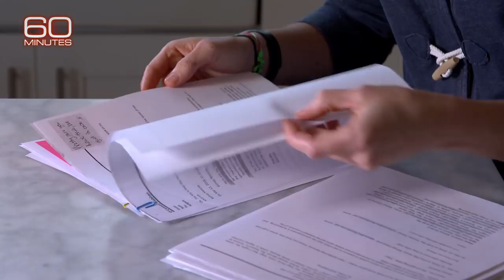"I felt that there could be other victims," says church whistleblower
"At the end of my life, I'm not going to answer to Bishop Malone. I'm going to answer to God," says Buffalo diocese whistleblower Siobhan O'Connor.

"60 Minutes," the most successful television broadcast in history. Offering hard-hitting investigative reports, interviews, feature segments and profiles of people in the news, the broadcast began in 1968 and is still a hit, over 50 seasons later, regularly making Nielsen's Top 10. "60 Minutes" has won more Emmy Awards than any other primetime broadcast, including a special Lifetime Achievement Emmy. It has also won every major broadcast journalism award over its tenure, including 24 Peabody and 18 DuPont Columbia University awards for excellence in television broadcasting. Other distinguished awards won multiple times include the George Polk, RTNDA Edward R. Murrow, Investigative Reporters and Editors, RFK Journalism, Sigma Delta Chi and Gerald Loeb Awards for Distinguished Business and Financial Reporting. "60 Minutes" premiered on CBS Sept. 24, 1968. The correspondents and contributors of "60 Minutes" are Bill Whitaker, Steve Kroft, Scott Pelley, Lesley Stahl, Anderson Cooper, Sharyn Alfonsi, Jon Wertheim, Norah O'Donnell and Oprah Winfrey. "60 Minutes" airs Sundays at 7 p.m. ET/PT. Check your local listings.